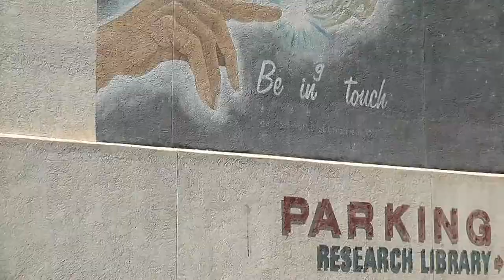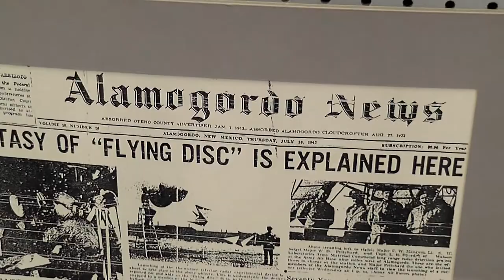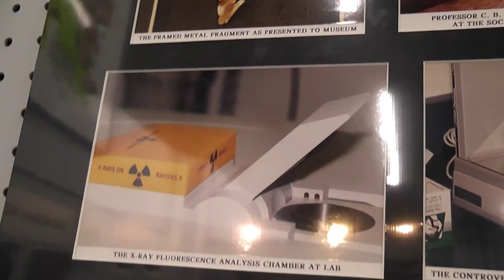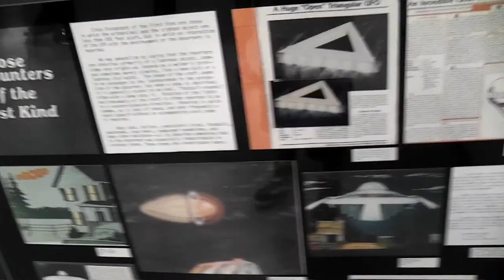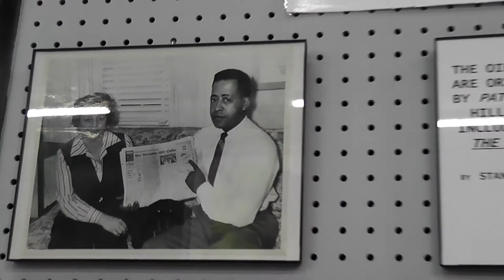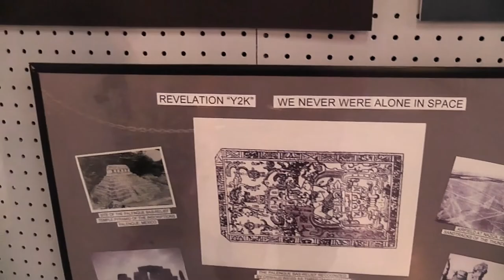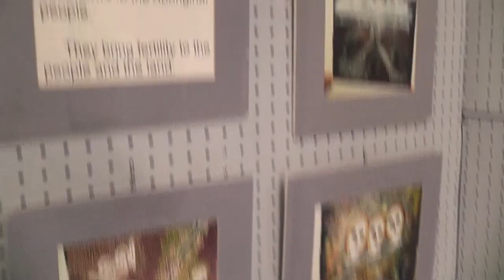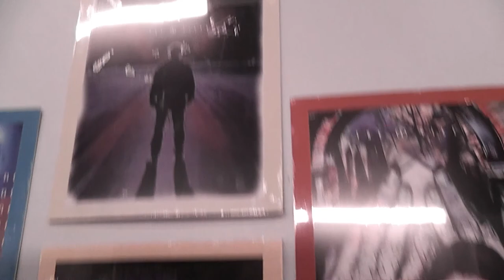The Truth Is Out There At The Alien Research Center In Roswell, New Mexico (2012)